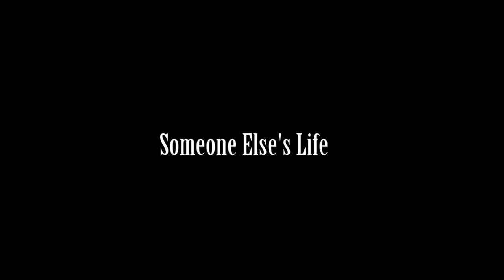"Someone Else's Life" by Gabrielle Louise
Gabrielle Louise and friends Brodie Kinder and Mel Williams play "Someone Else's Life" in the living room on a clear winter day, January 2015. Captured by Teya Cranson.

Lyrics:
Mariana wakes up before me
and moving lightly 'cross the floor,
she hardly makes a sound
as she pulls the curtain down
so I can sleep a little more

Mariana steps into the morning,
Dice "hola" a Luis.
I can hear them on the ground,
thirteen stories down,
laughing in the street.

And it must be noon
by the time I move
from the room.

And it's nearly five
when I open up the blinds,
let in the light!

I wanna wash up on the shore of him,
cause I'm feeling tiny and half-drowned
but for now I tread time
inside of Someone Else's Life,
feels like I'm waiting to be found.

And oooh, but the sea is still
And oooh, what do I feel?

Mariana's packing up her memories
because he asked, and she's sure.
Now they're fussing over rings,
and everything she'll bring
is in boxes on the floor.

And I'm trying to recognize that it's not fair to him
to come around when I'm feeling torn.
So for now, my heart hides
inside of someone else's

Worlds below me
settle slowly
into coals.

All the people in the park
lifting children in their arms -

I want to wrap him up around me,
wear him til he's worn.
But for now my heart beats
inside of someone else's dream,
and mine is waiting to be born.

- Gabrielle Louise, 2014